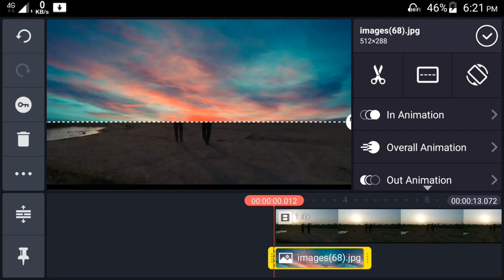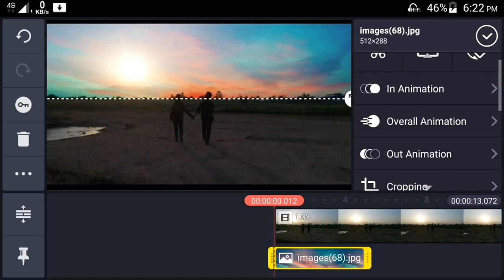Sky Replacement in Kinemaster | Kinemaster tutorial |mjtk|Tech apk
Hello dosto kaise ho aap sabhi asha karta ho ache hoge to dosto aaj ke video main hum aap ko video main sky ko change karna sikayange ke ksi bhi video ka sky background ko change laise kare

Jaroor kare

More Kinemaster videos:-